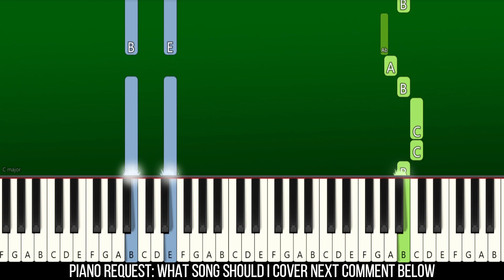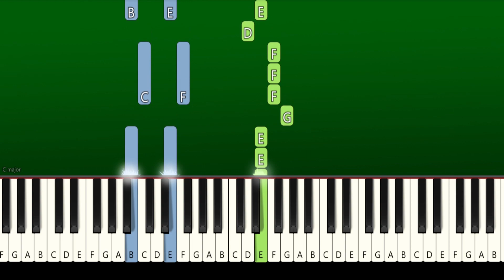BLACKPINK - ‘Pink Venom’ Instrumental Only - Piano Tutorial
Learn How To Play "BLACKPINK - ‘Pink Venom"Instrumental  | Piano Tutorial | Piano Cover | Easy Piano Tutorial